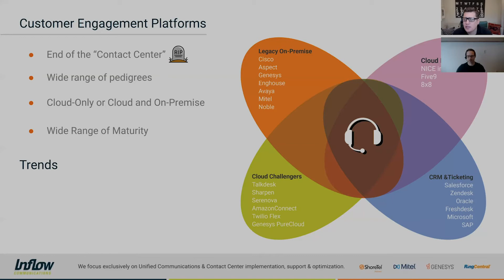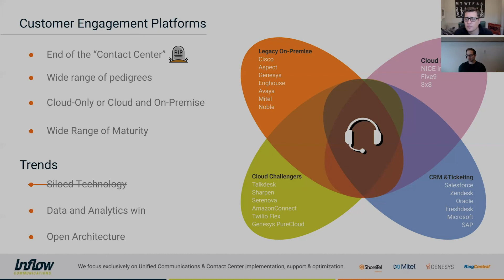The State of Contact Center as a Service in 2019 (CCaaS) - Part 2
In part two of this series, we discuss the trends we're seeing in the contact center industry and how it is evolving to better serve your customers.

Strategy. Execution. Optimization. In that repeated sequence Inflow elevates your customer experience and makes you a disruptive force in your industry through your unified communications and contact center technologies. We provide this advantage for our 800+ customers; will you join us in obliterating mediocrity and guiding your organization bravely into the age of the customer?